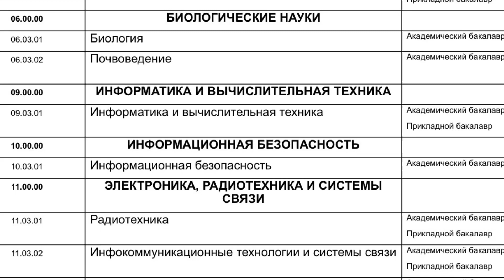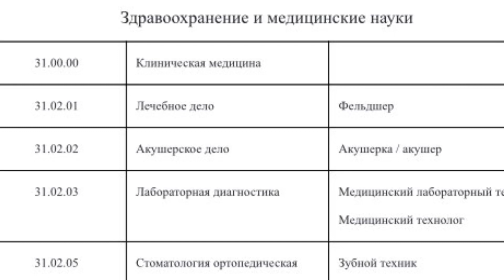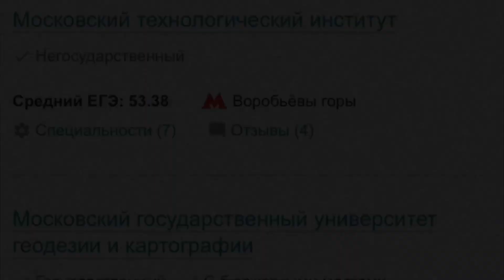ВЫСШЕЕ ОБРАЗОВАНИЕ ДИСТАНЦИОННО: КОМУ, ЗАЧЕМ?